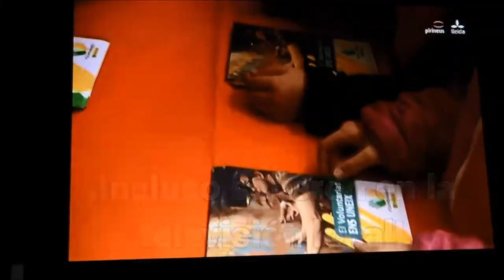Proyecto Implícate- Carta de la Tierra (spanish)